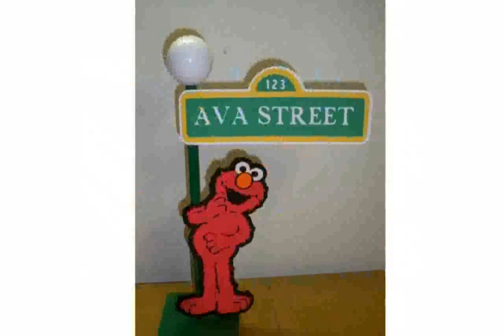Sesame Street Room Decor